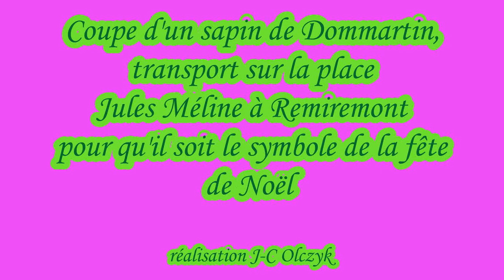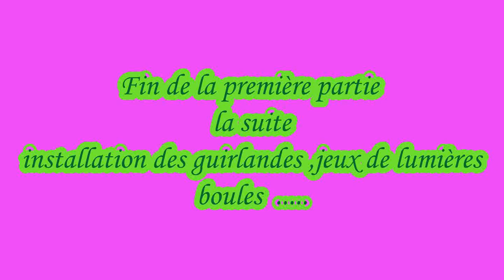sapin de Noël 2021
Coupe d'un sapin de Dommartin , transport vers la place Jules Méline de Remiremont pour son installation durant  les fêtes de Noël.